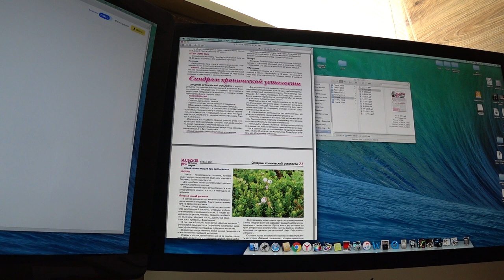Синдром хронической усталости - что делать ...